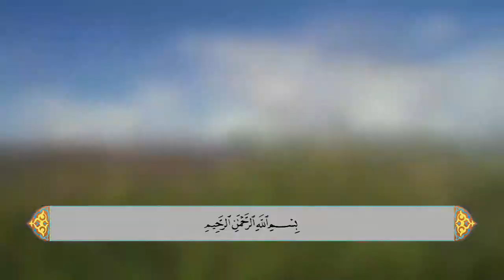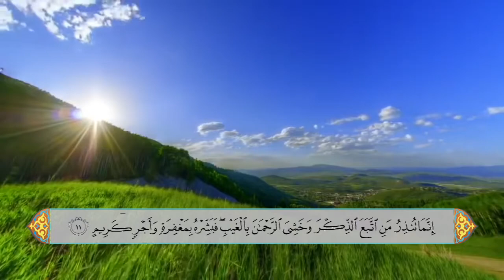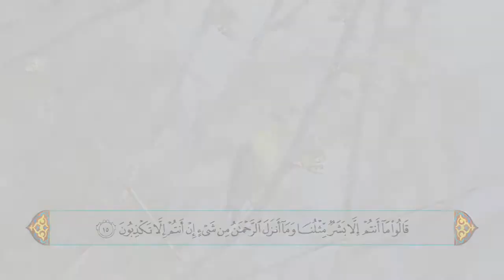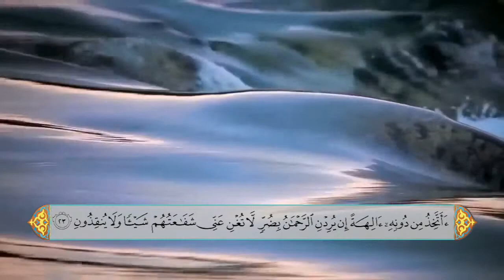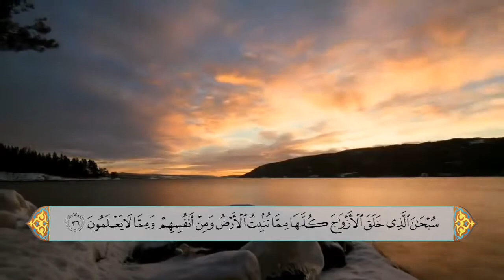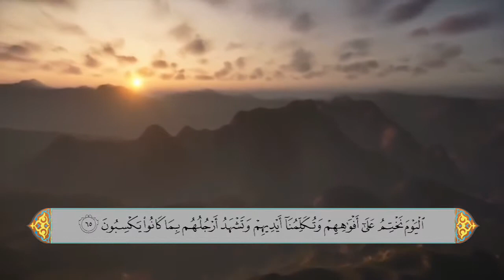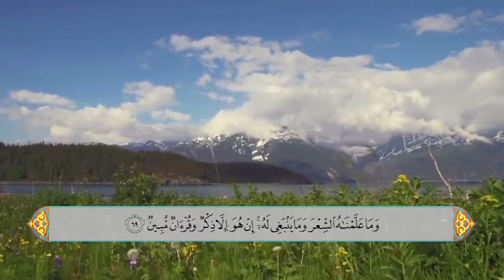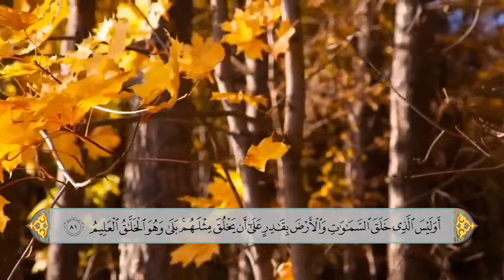سورة يس - الحاج علي احمد قمبر